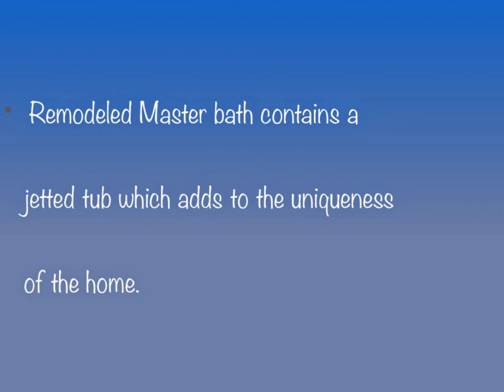For Sale - 1913 Carol Drive, Kennett, MO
3 bedroom, 2 bath home in very nice, established neighborhood.